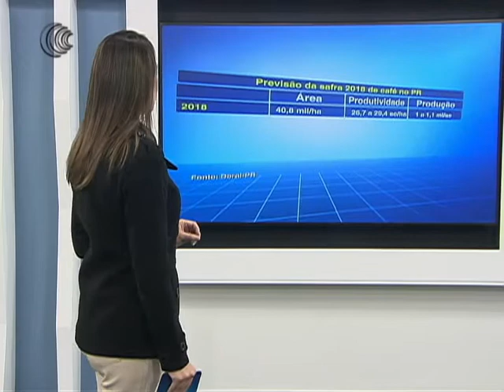PREVISÃO SAFRA 2018 CAFÉ PR - 21/05/2018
A colheita do café está em andamento no Paraná. Até o dia 14 de maio, o estado havia colhido 9% de toda a extensão prevista. O Paraná se diferencia das demais áreas de produção do Brasil por ter bienalidade invertida. Por isso, como 2018 é um ano de produtividade elevada nos cafezais do país, no Paraná a situação é contrária.

Confira a previsão do Tempo com a Juliana Resende da Somar Meteorologia, que falou como deve ficar o clima nas áreas de colheita de café do estado do Paraná.